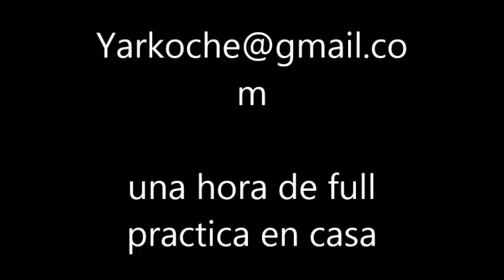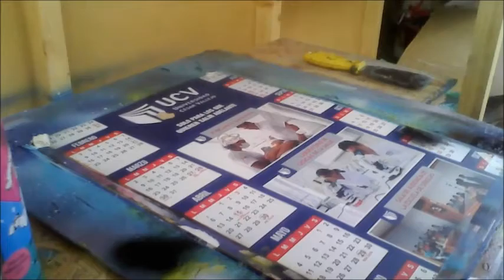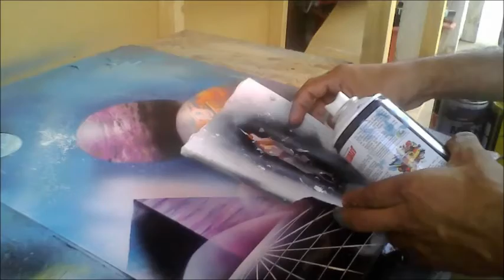spray art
una hora de full pintura y tengo la segunda parte que luego la subo.
espero les guste el video de mi trabajo.